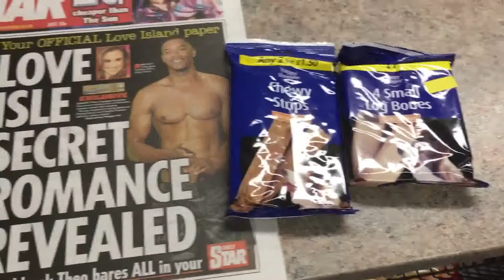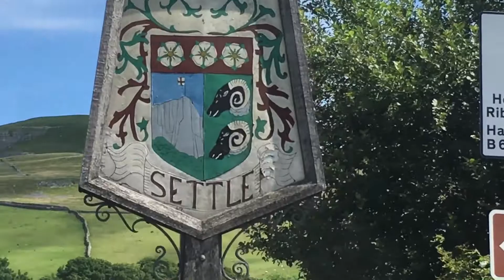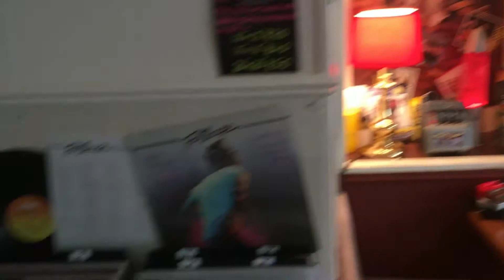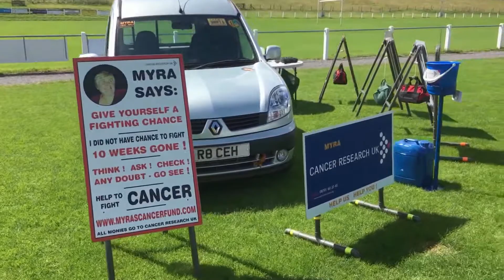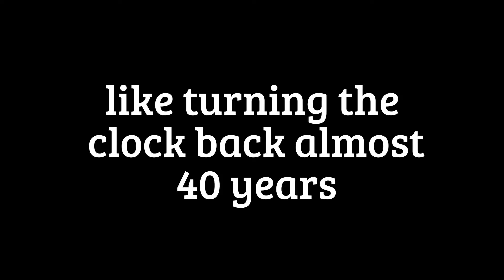vicarage and dog minding ! burton in lonsdale july 2017 ..!!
a weekend spent in burton in lonsdale house and dog watching plus a visit to settle to see a few classic cars .!